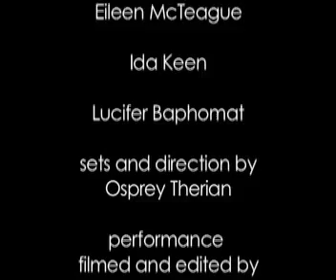Performing a Play in Second Life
On August 24th, the play "From the Shadows", an original work, directed by Osprey Thereian was performed at the New Globe Theatre in Second Life.

The cast, crew and audience had NEVER met in Real Life -- all rehearsals took place in the virtual world.

Please note that the original work featured dialogue that was typed -- we have overdubbed a voice version of that performance for continuity.